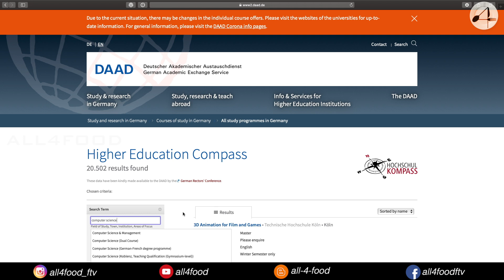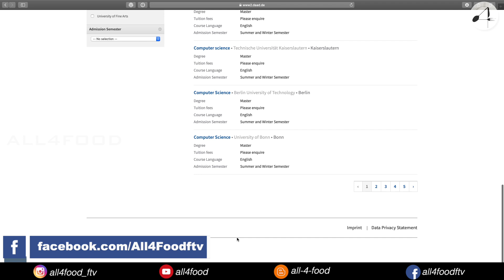Studying Computer Science Engineering in Germany - University of Stuttgart (TU9) - All4Food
Masters Computer Science in Germany - University of Stuttgart (TU9) - All4Food